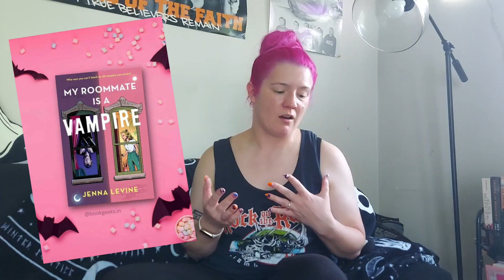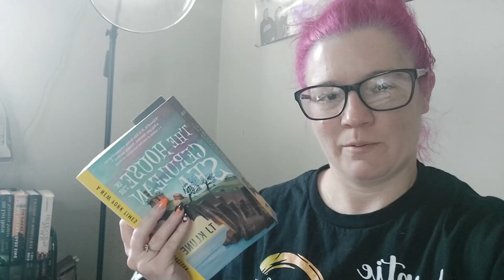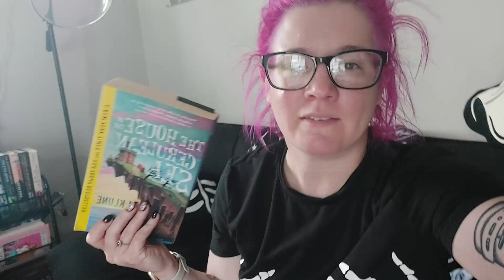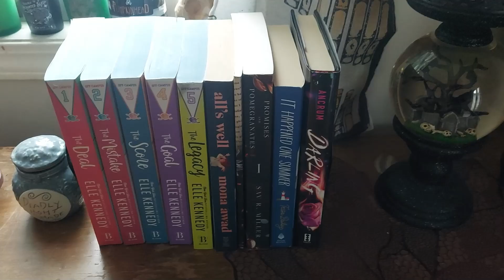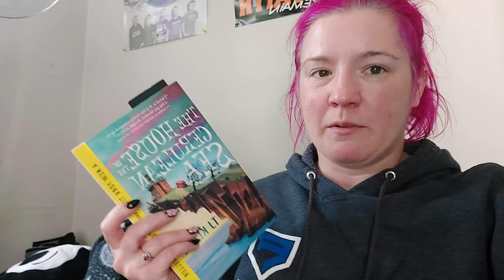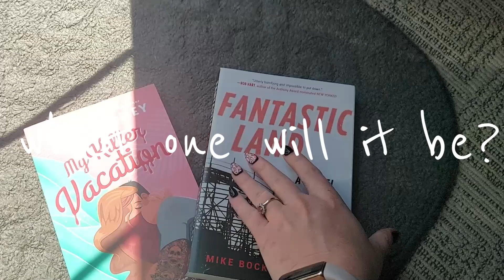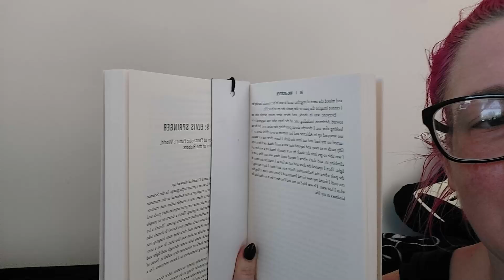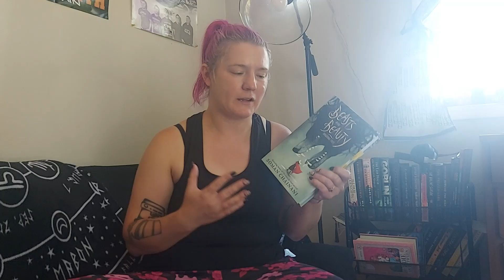Finishing my current reads list ///Found my favorite book of the year? DNF a book ///Vlog NO 30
THANK YOU BOOK FRIENDS FOR WATCHING

CURRENT READ:  A killer Sundae by: Abby Collette

TIME STAMPS
00:00 The reading plans
06:34 friday glow up
07:58 Reading house in the cerulean sea
09:45 Nail reveal
10:39 My favorite summer snack
11:42 Reading update
12:59 Stormy reading day
17:25 Finishing My roommate is a Vampire
20:34 Lets finish HITCS
25:30 Starting Fantastic land
26:57 Fantastic Land is addicting
29:45 pool day
34:02 Lets close this out!

take a listen to the tunes I'm loving (switched out monthly)